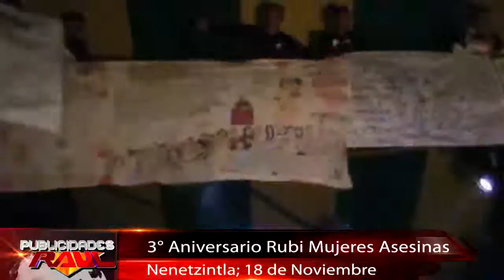Sonido Masterboy con Ruby